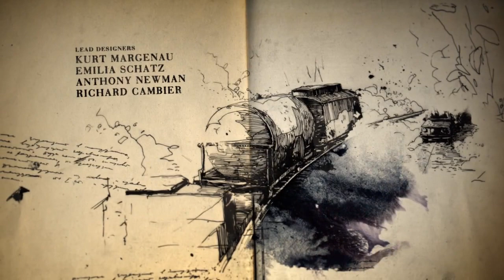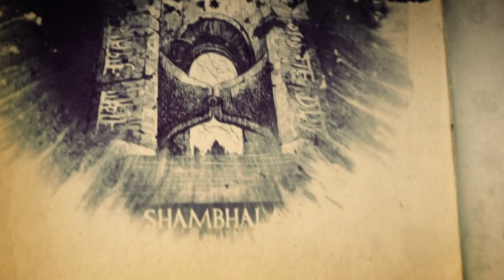Uncharted™ 4 A Thief’s End opening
Ucharted 4 is almost out and the games plays like a movie. And like every good movie it has a great opening!